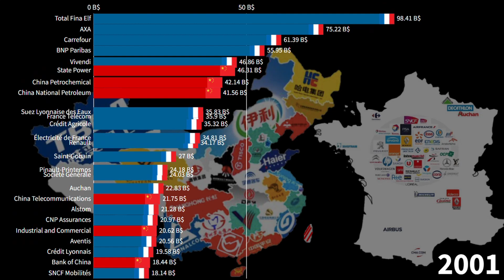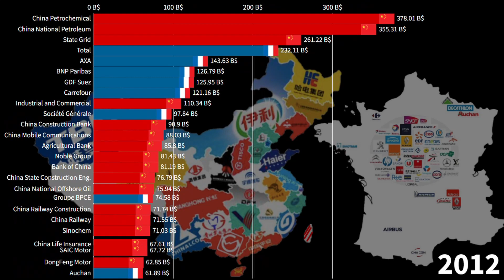French Companies vs Chinese Companies, Revenue Comparison in Billions of Dollars, 1995-2021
Chinese Companies,
Largest Chinese Companies,
Largest French Companies,
French Companies,
German companies by revenue,
French companies by revenue,
Bank of China,
Sinochem,
National Chemicals Import export,
China Petrochemical,
Industrial and Commercial,
Agricultural Bank,
China Construction Bank,
China National Petroleum,
State Grid,
DongFeng Motor,
SAIC Motor,
Ping An Insurance,
Sinopec,
Huawei Investment,
JD.com,
Alibaba,
Renault,
Peugeot,
Crédit Agricole,
Carrefour,
AXA,
CNP Assurances,
Société Générale,
BNP Paribas,
Christian Dior,
GDF Suez,
Groupe BPCE,
Engie,
TotalEnergies,

Common Source:

1) Tradingeconomics
2) Countryeconomy.com
3) Worldbank
4) IMF
5) Statista
6) UN

Yahoo Finance, Bloomberg